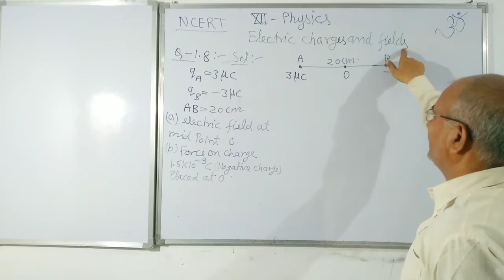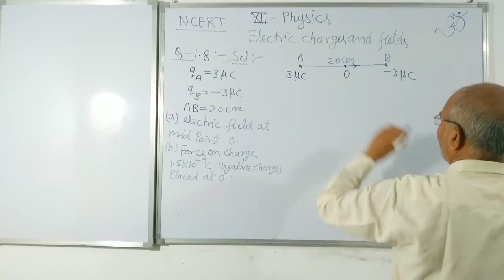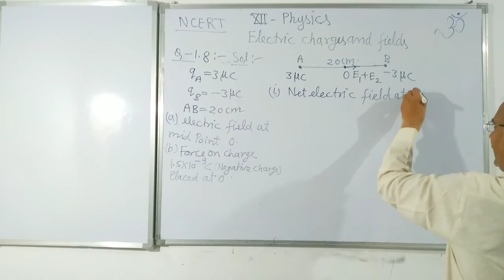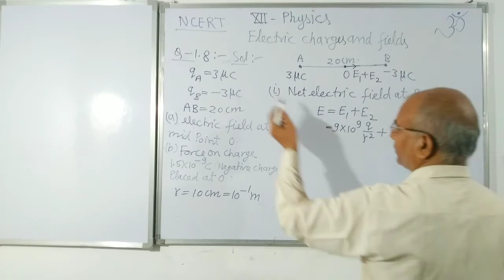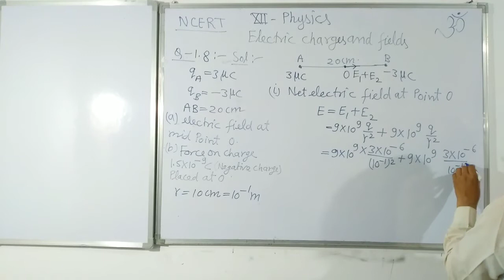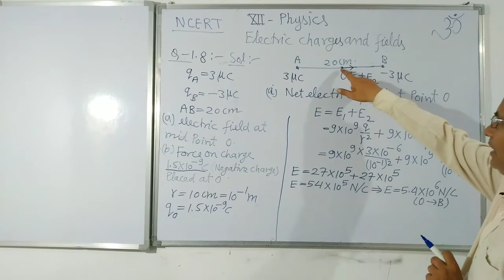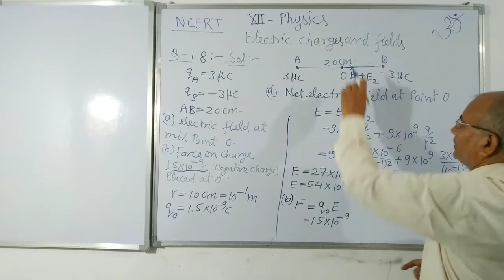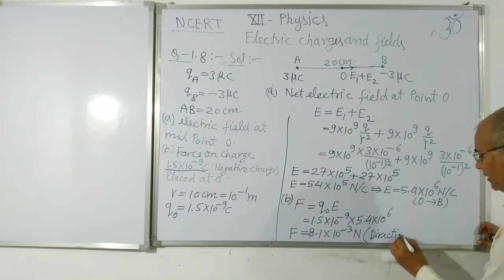Two point charges qA= 3 μC and qB = - 3 μC are located 20 cm apart in vacuum.(a) What is the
Two point charges q_{A} = 3 μC and q_{B} = - 3 μC are located 20 cm apart in vacuum.

(a) What is the electric field at the midpoint O of the line AB joining the two charges?

(b) If a negative test charge of magnitude 1.5 * 10 ^ - 9 C is placed at this point, what is the force experienced by the test charge?

दो बिंदु आवेश 9 = 3 C तथा 9 = 3 uC निर्वात में एक-दूसरे से 20 cm दूरी पर स्थित हैं। - (a) दोनों आवेशों को मिलाने वाली रेखा AB के मध्य बिंदु पर विद्युत क्षेत्र कितना है? (b) यदि 1.5×10 °C परिमाण का कोई ऋणात्मक परीक्षण आवेश इस बिंदु पर रखा जाए तो यह परीक्षण आवेश कितने बल का अनुभव करेगा?